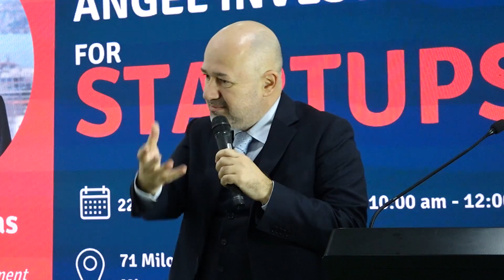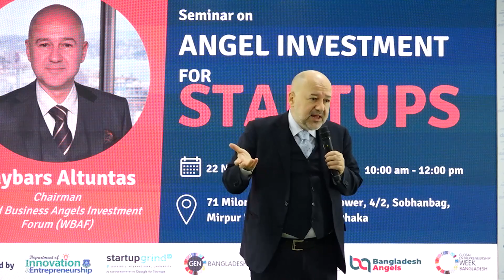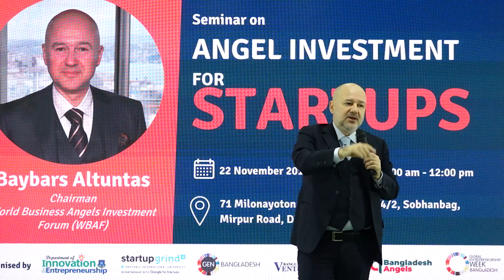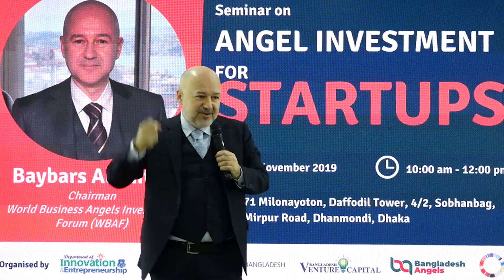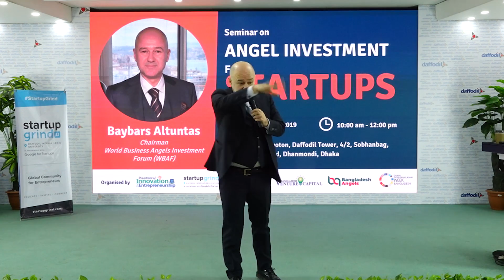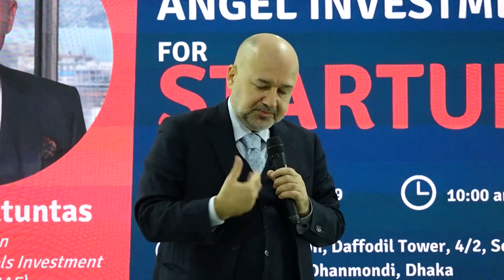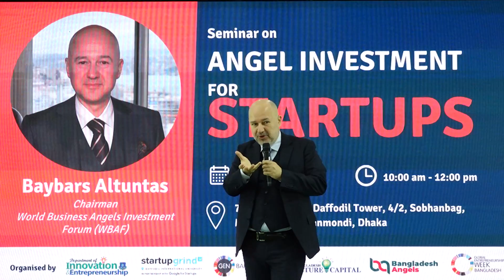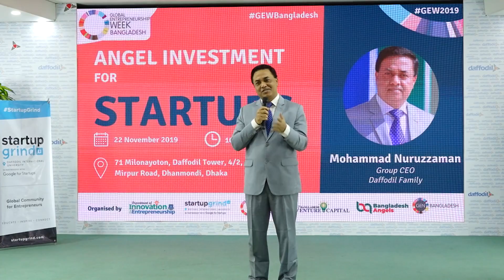Seminar on “Angel Investor Funding for Startups” at Daffodil International University. 22 Nov.2019